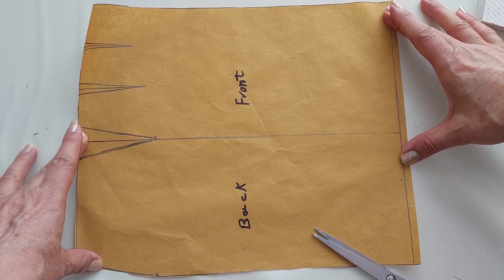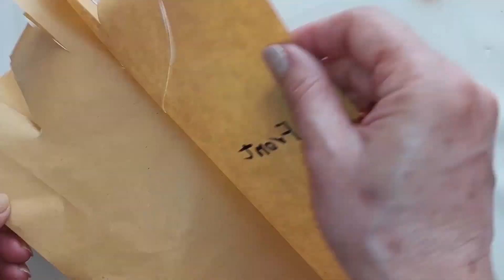آموزش رایگان نازکدوز زنانه دوره دامن | آموزش دامن خمره ای دراپه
درود دوستان خوبم. از سری آموزشهای رایگان نازکدوز زنانه مهارت دامن ها، در این ویدیو آموزش الگو و نحوه دوخت دامن خمره ای دراپه را براتون آماده کرده ام. لینک پلی لیست آموزش رایگان دوره نازکدوز زنانه و همچنین لینک آموزش هایی که در این پلی لیست را  در اینجا خواهم گذاشت . امیدوارم که مورد استفاده تون قرار بگیره. اگر مایل به دریافت کلیه آموزشهای کانال من هستید می توانید کانالی را سابسکرایب کنید و اگر زنگوله کنار سابسکرایب را هم انتخاب کنید به محض گذاشتن ویدیوی جدید براتون پیغام خواهد آمدو  نظرات خودتان را کامنت کنید و لطفا لایک هم یادتون باشه.
لینک پلی لیست آموزش دوره رایگان نازکدوز زنانه
آموزش الگوی پایه یا اولیه دامن
آموزش الگوی پایه و نحوه دوخت دامن های ترک
آموزش سه مدل دامن فون
آموزش دو مدل دامن ترک پروانه ای | الگو و نحوه دوخت دامن پروانه ای